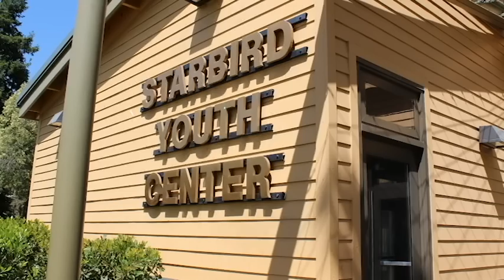Community United talks about what they've learned in the Starbird Center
We are a non-profit organization committed to creating opportunity for at-risk youth by increasing their awareness of the possibilities to lead happier, more creative and productive lives.

Too many of our San José youth are exposed to a culture of street drugs, crime and gang violence right in their own neighborhoods. Too many of them never realize that better alternatives exist for a happier and more prosperous lifestyle.

In order to help these youth make good choices in life, we believe they need factual information and basic guidelines for achieving happiness and success.

We give them examples they can follow, and we show them opportunities available to them beyond their own neighborhoods. In our "How To Make Good Choices" workshops, we bring in community leaders who have used these concepts and achieved results. We bring the kids together with their peers and encourage them to apply these principles while engaging in team sports, martial arts, art projects and various entertaining events.

Their future is their choice—and our job is to help them make good choices.